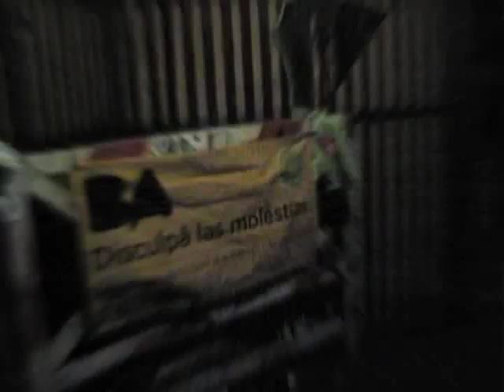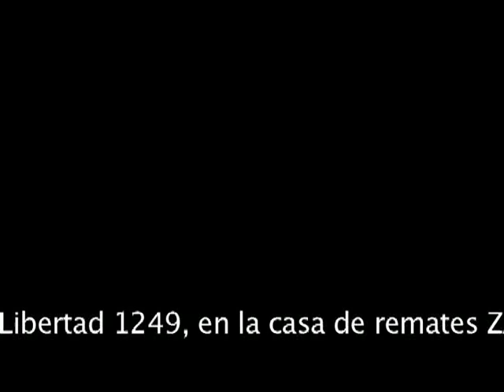Dudas Lujambio sale a la cancha de los coleccionistas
¡Sale a subasta! SE VENDE.

El buzón y el lavarropas casero que ceba mate, corazón de lo que fue la instalación Dudas Lujambio de Leopoldo Estol. También, conocido como Leo, que con una pequeña ayudita de amigos armó y exhibió durante el mes de mayo su doblete instalación. Callejera y petardista por excelencia tuvo lugar en NARANJA VERDE, mezcla de ambiente íntimo y espacio de bombardeo.

Una noble casa de subastas de la vecina calle Libertad será el lugar de la contienda: se subasta la obra al mejor postor.

Las exhibición de obras continua durante todo el día martes de 14 a 20hs en Libertad 1249. Y el miércoles 31 es la subasta. Obras de Belén Romero Gunset, Itamar Hartavi, Ramiro Oller, Alejandra Knoll, Juan Reos, Pablo Rosales completan un panorama oportuno para curiosos.